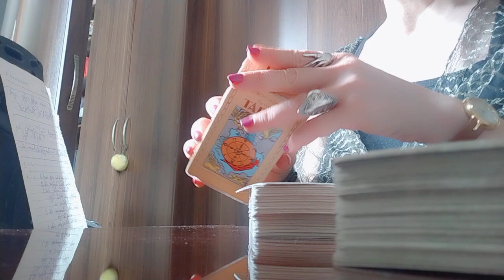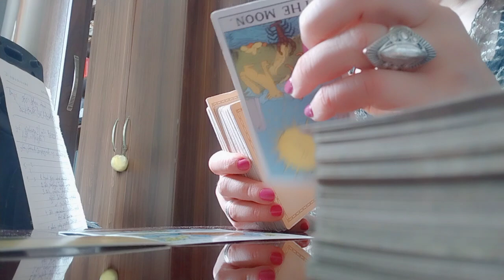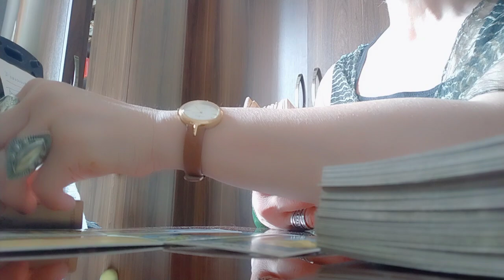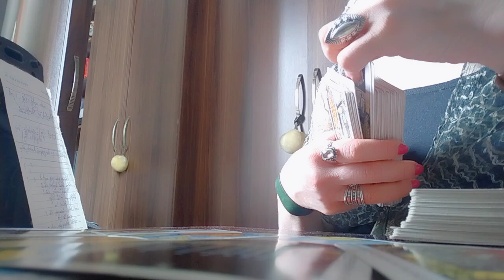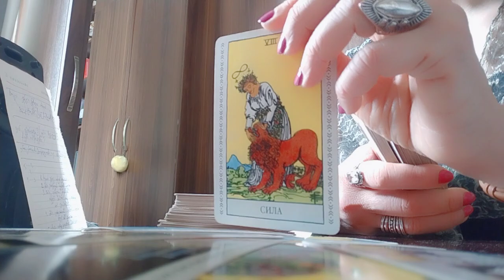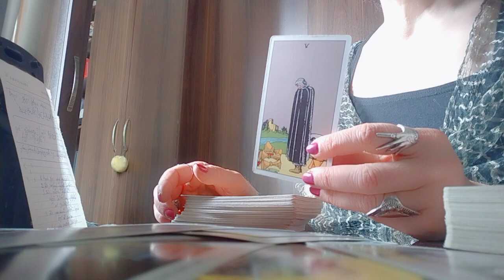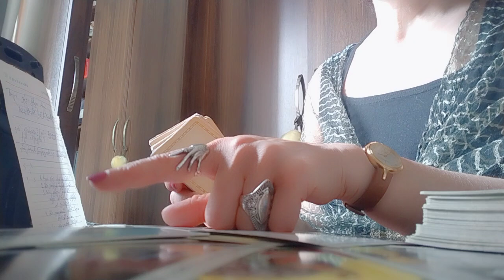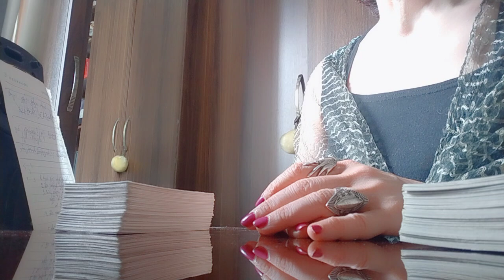აგრესორი პარტნიორი/მისგან თავის დაღწევის სურვილი/პარალელური რომანი და ღალატი✨☺️💕✨